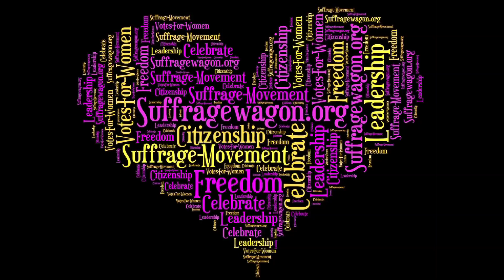Snapshots of Suffragist Edna Kearns: A Womens Suffrage Centennial Special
Snapshots from the photo album of suffragist Edna Buckman Kearns. A women's suffrage and centennial special. Edna Kearns is best remembered for her suffrage campaign wagon, the "Spirit of 1776" that was used for organizing, parades, and special events. On June 18, 2013 the New York State Legislature designated July 1, 2013 as the "Spirit of 1776" Wagon Day in New York. Follow the news channel for the featured suffrage centennial and other suffrage events.

Suffrage Wagon News Channel celebrates women's freedom to vote. Find out more about how the 19th amendment came to be won. Women voters owe a great deal to the suffrage activists. Votes for Women and suffrage centennials also celebrate this extraordinary civil rights movement. Build links between the past, present, and the future.

Photos from the collection of Edna Buckman Kearns.
Suffrage Wagon videos, with help from the Puffin Foundation.